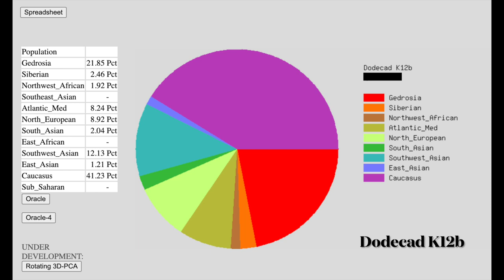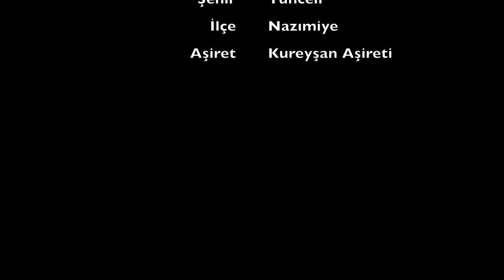Tunceli Nazımiye Zaza Alevi DNA Sonucu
0:00 Giriş
0:11 Dodecad K12b
0:33 Eurogenes K13
0:55 puntDNAL K13 Global
1:17 Haplogrublar
1:34 Özet